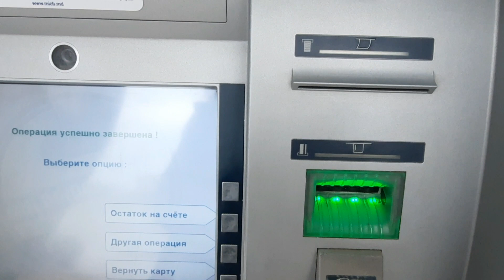Denis la turnir/coadă la vamă 28.04.22